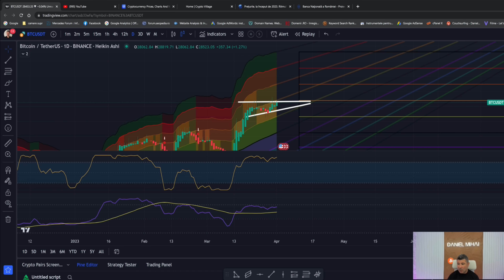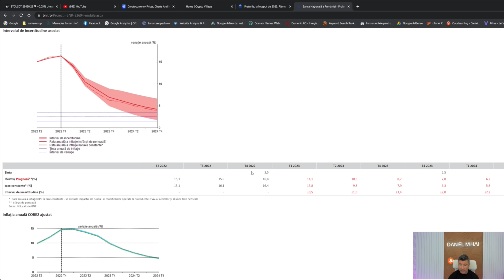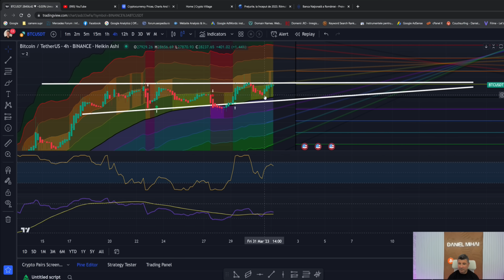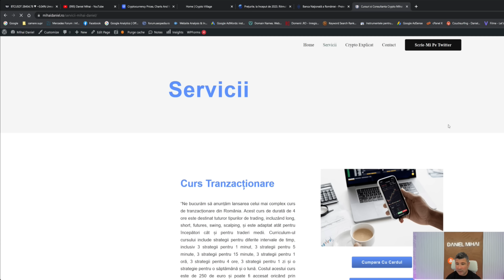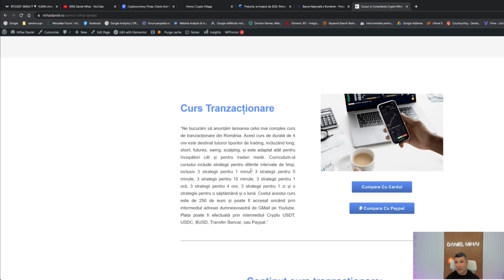Bitcoin a crescut spectaculos insa puterea de cumparare scade dramatic in Romania!